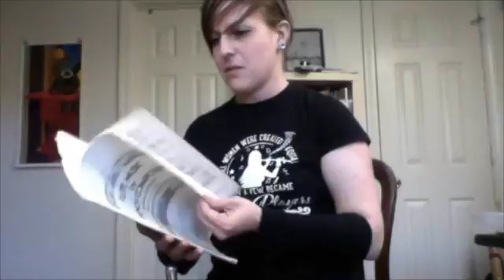Flute: Episode 8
15 Minutes of Practice - Flute: Episode 8